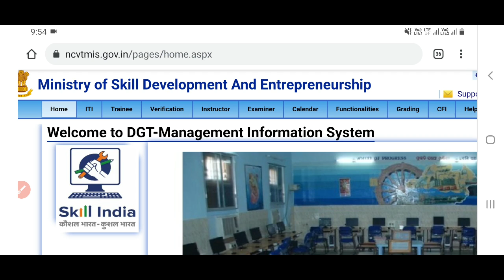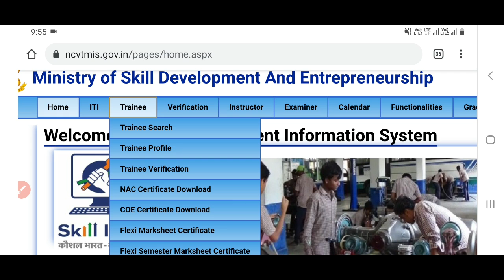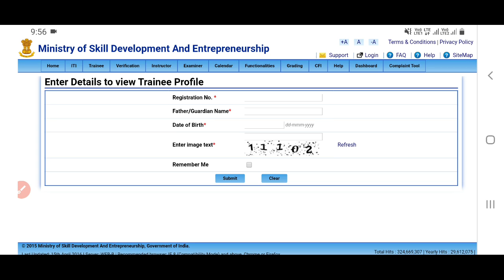ITI Exam March 2022 Hallticket is Available Now | ITI Ed & Practical Exam March 2022 Hallticket News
ITI Exam March 2022 Hallticket is Available Now
ITI Ed & Practical Exam March 2022 Hallticket News